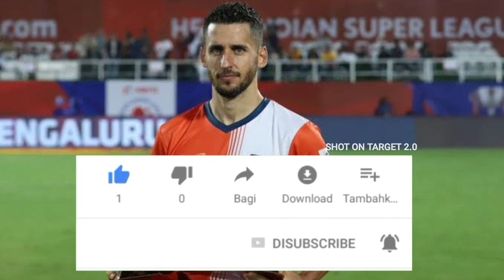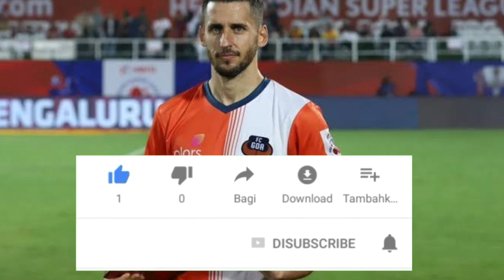Ferran Coro | kerala blasters latest news today | kbfc news